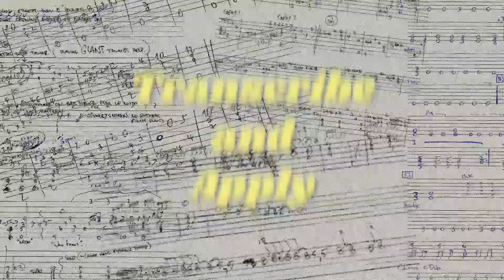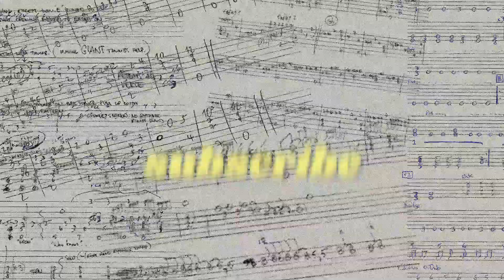Transcribe and Apply - Ep. 2 - Tom Quayle CRAZY SOLO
Welcome to episode 2 of my "Transcribe and Apply" series! Today I bring you an awesome Tom Quayle solo played over a Martin Miller song called "An End in Itself". I really liked this solo because I think it shows a wide array of Tom's style. Also I'll take a couple of my favorite licks of it and use them in my own solo later in the video. Stick around!